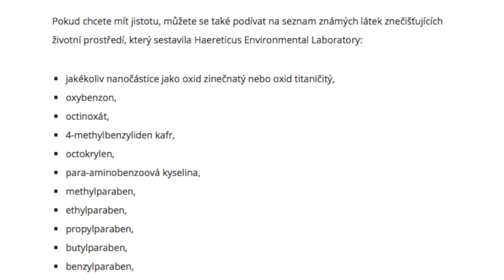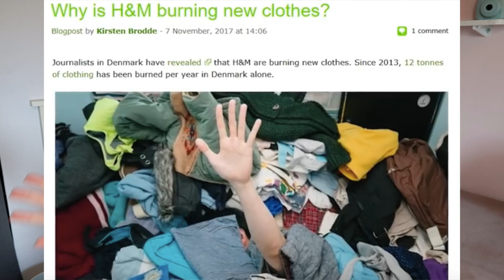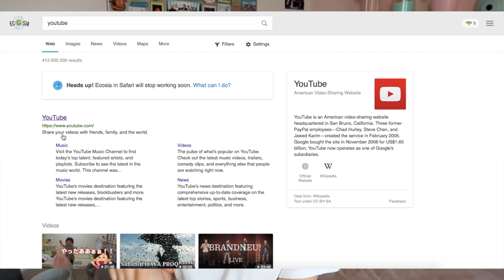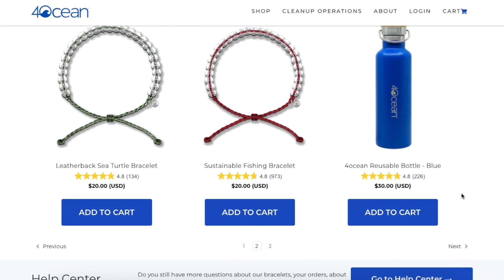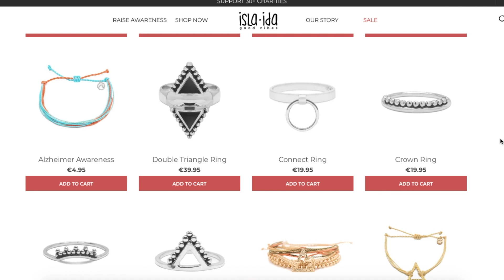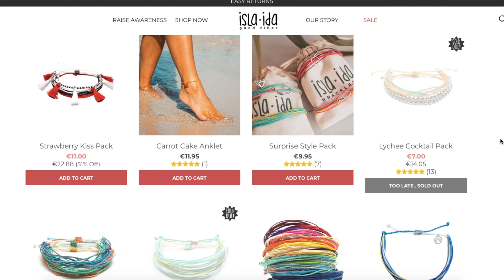Jak zachránit naši planetu 🌍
Dneska velmi důleité video, tak koukněte! Najdete tam různé info a fakta, které jsou potřeba znát a naložte si s tím potom podle svého:)

+ různé remixy co najdu na youtube :D